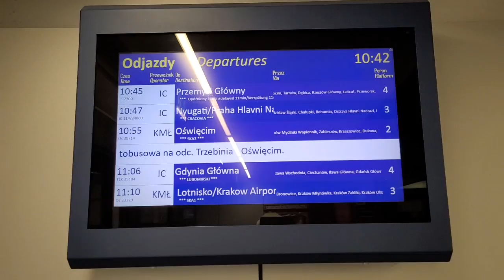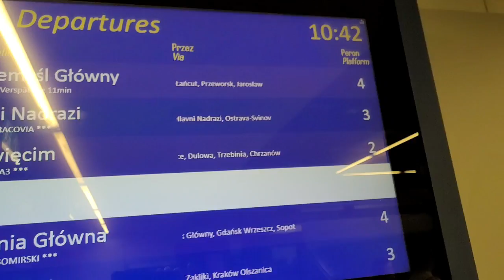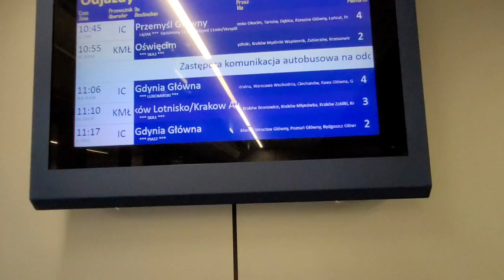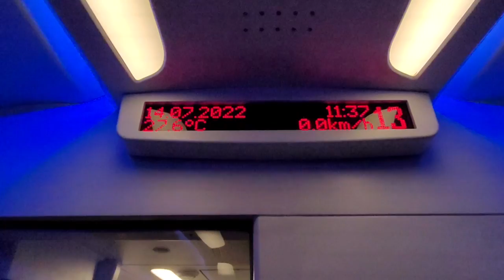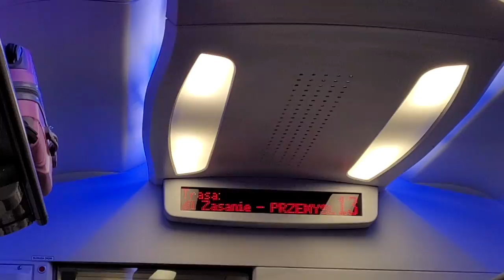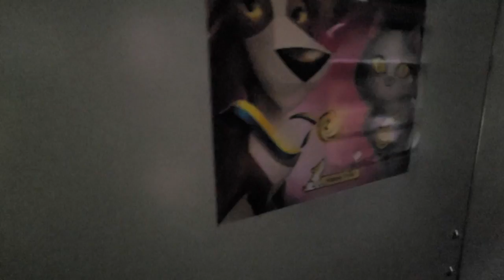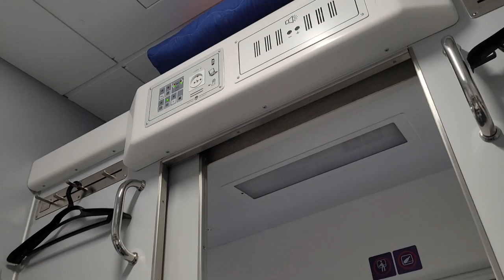ПОЕЗД КРАКОВ-ПШЕМЫШЛЬ-КИЕВ/МИССИЯ ВЫПОЛНИМА/СВ С ПОДРОБНОСТЯМИ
Приключения продолжаются! В этом видео полностью все наше путешествие, от выхода до отеля и как мы волочили наши чемоданы к вокзалу Кракова, до интерсити в Перемышль, помощи волонтеров, огромной очереди на поезд и, наконец, нашего вагона СВ, который, по честному, так себе.
Ну, главное, домой мы доехали, ура! Здравствуй, Киев!
Всем спасибо за поддержку!